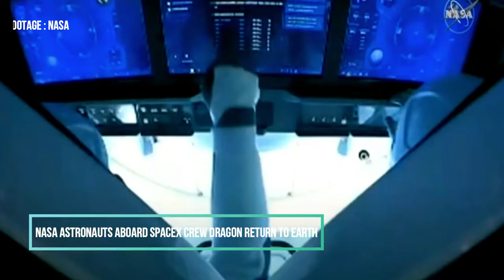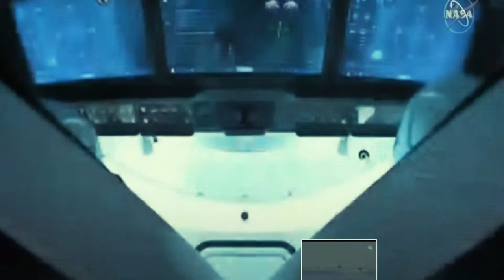SpaceX Dragon Crew Return to Earth & Splashdown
NASA space explorers Bob Behnken and Doug Hurley securely came back to Earth inside SpaceX's Crew Dragon container this evening, bringing their noteworthy two-month crucial the International Space Station to an end. The shuttle conveying the two space travelers sprinkled down in the Gulf of Mexico off the shoreline of Pensacola, Florida at 2:48PM ET, where recuperation vessels were standing by close by to get the group.

With this arrival, the Crew Dragon has now effectively finished its first-historically speaking traveler trip to circle. The mission started on May 30th, when Behnken and Hurley both propelled inside the container from Cape Canaveral, Florida and afterward docked with the space station a day later. Called Demon-2 or DM-2, the mission was intended to validate the entirety of the Crew Dragon's greatest abilities — by securely shipping individuals to space and getting them to the ISS. Presently SpaceX has demonstrated that the case can securely bring individuals home, as well.

The mission isn't exactly finished at this point, as SpaceX recuperation vessels loaded up with groups of individuals are attempting to lift the Crew Dragon out of the water. At that point Behnken and Hurley can leave the container and inhale natural air once more. Be that as it may, the most hazardous piece of the arrival is finished, and that at last makes ready for Crew Dragon to begin normally conveying space explorers to space later on. SpaceX built up the Crew Dragon as a component of NASA's Commercial Crew Program, an activity that requested that privately owned businesses make business vehicles to ship the organization's space travelers to circle. Behnken and Hurley's flight was the last test for the case as a component of that program, and now, SpaceX is as of now planning to fly the Crew Dragon again with individuals — once in September and again in spring of 2021.